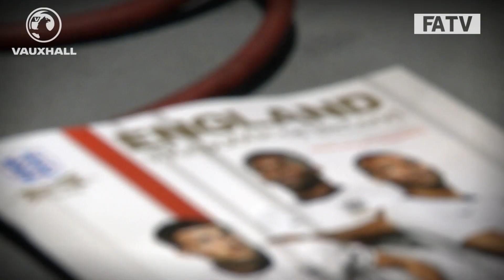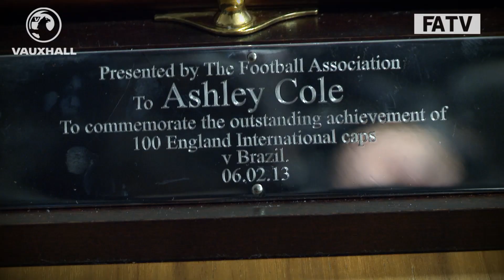England vs Republic of Ireland 1-1: Official Tunnelcam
Official highlights and exclusive FATV Pitchside highlights will follow Thursday @ midday...